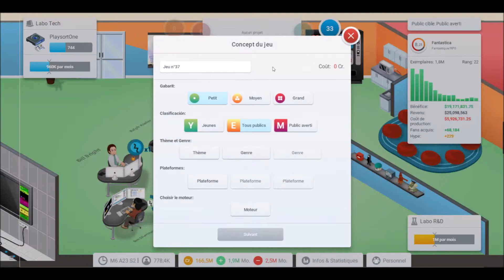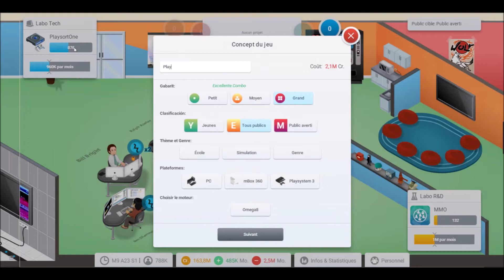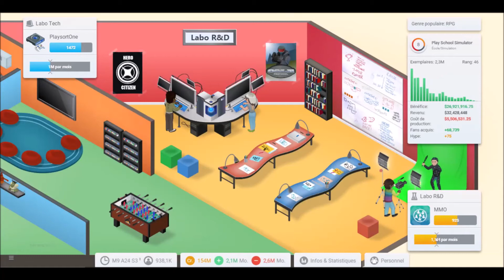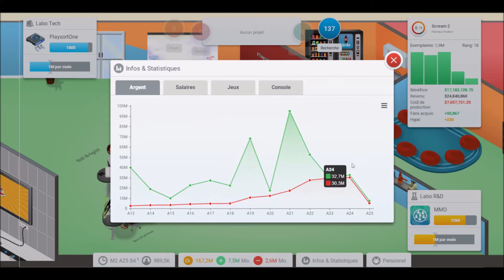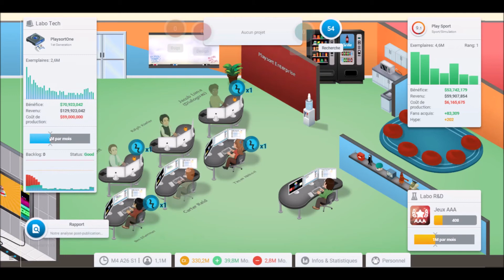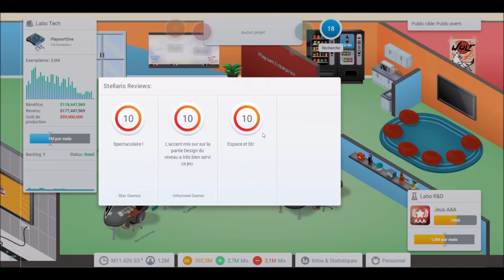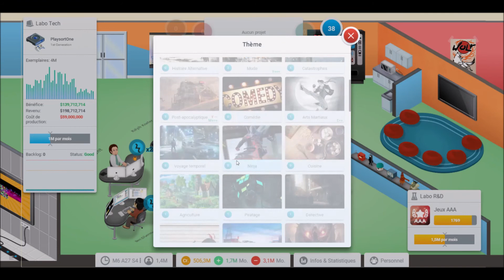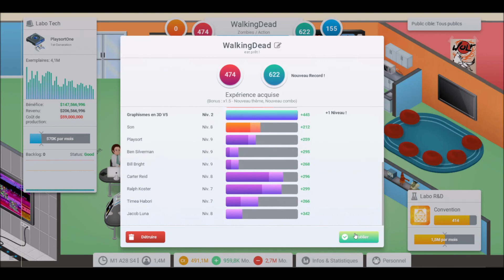[EP05] - ON SORT NOTRE PREMIERE CONSOLE !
Hello c'est Playsort !

Nous sommes de retour dans Playsort Enterprise pour la suite de notre Let's Play sur Game Dev Tycoon pour cet épisode 5 ! Dans ce cinquième round, nous allons terminer la recherche et la création de notre première console de salon, la Playsort One et la publier ! Elle sera rentable au bout de dix semaines, c'est dire à quel point c'est un immense succès !!

Dans cette vidéo, nous allons également rechercher de nouvelles technologies comme les MMO et les jeux AAA, de quoi envisager de très bonnes choses pour la suite ;) Je vous laisse également profiter des quelques musts que le studio va encore sortir dans cet épisode, une partie vraiment parfaite !

Je vous laisse découvrir cela en vidéo, la société Playsort Enterprise n'a pas fini d'être la leader des jeux-vidéos ;) On se retrouve très vite pour un nouvel épisode de Game Dev Tycoon !! :D